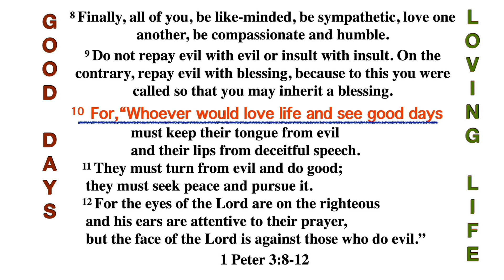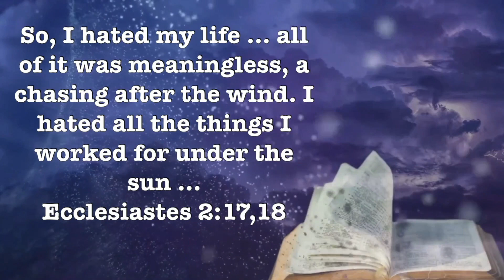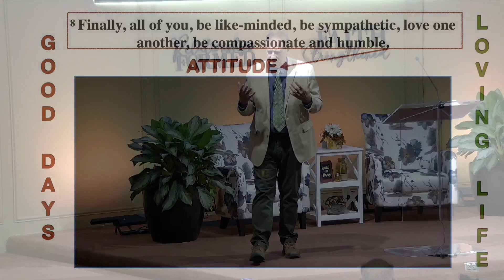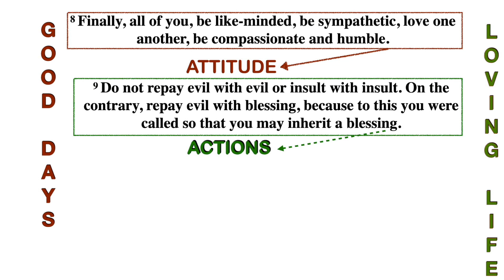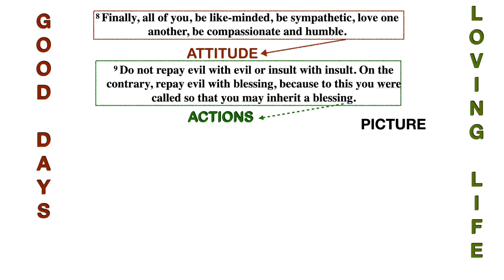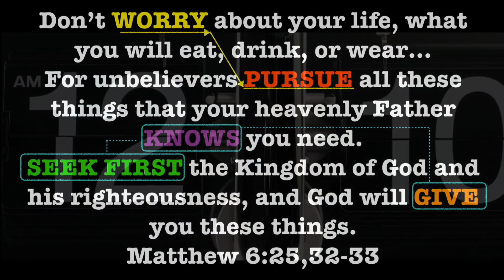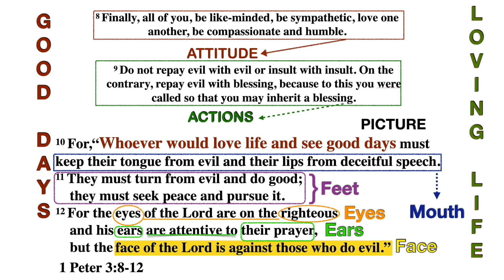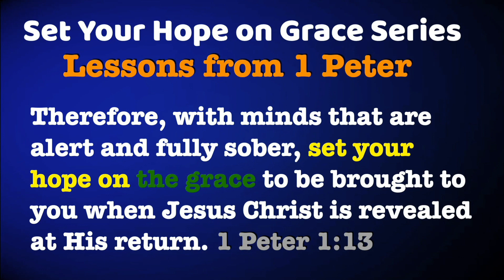September 11, 2022 - Good Days Loving LIfe